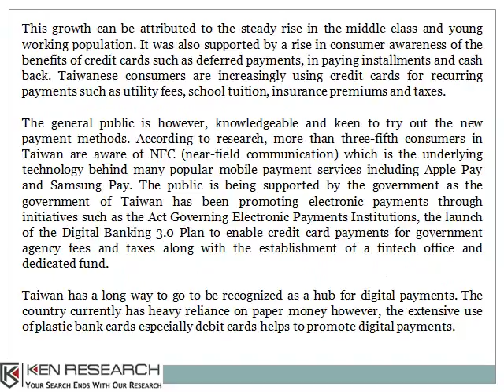Taiwan Payments Market Revenue, Market Size, Market Competition-Ken Research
As China leads the way into becoming the world’s first cashless economy and other countries try to catch up, Taiwan is lagging behind. According to the study, Payments Landscape In Taiwan: Opportunities And Risks To 2022, Taiwan’s e-commerce market is one of the fastest growing in Southeast Asia and is driven by the rise in internet and smartphone penetration. Behind the growth of e-commerce payments are the multiple payment methods provided by e-commerce websites including payment cards, direct debits, cash or card on delivery, bank transfer and digital and mobile wallets. For more information on the research report, refer